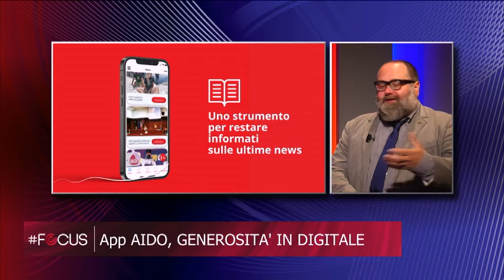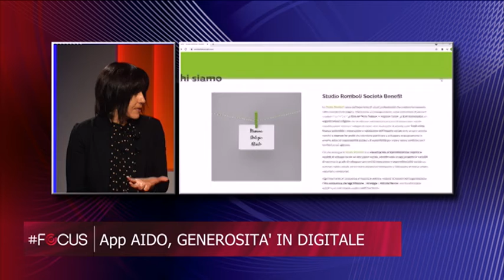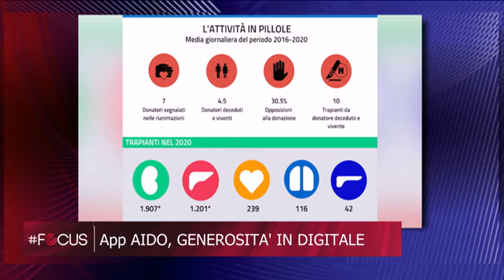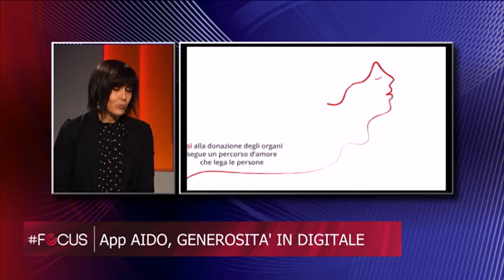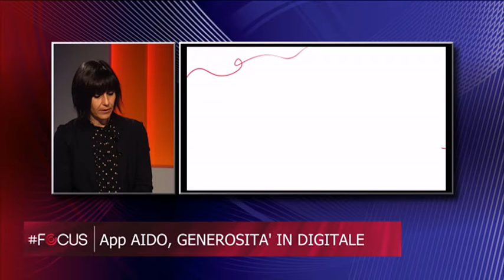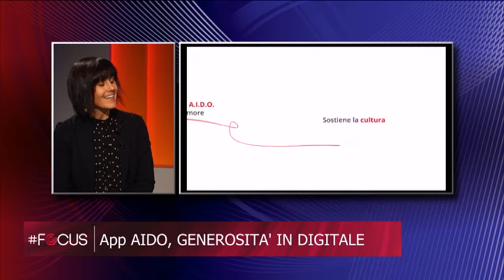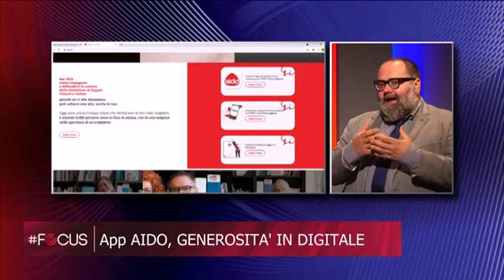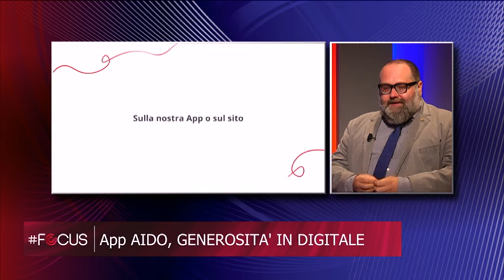AIDO APP GENEROSITA' IN DIGITALE